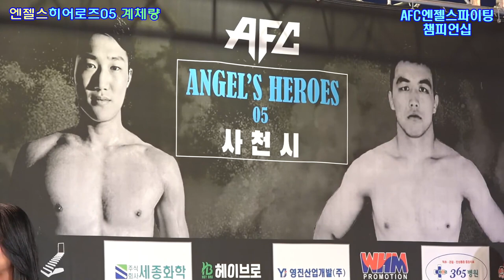AFC 엔젤스히어로즈05 계체량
1경기 : 입식 계약체중 -60KG
도승현(팀정도관) VS 이경민(강호짐)
2경기 : MMA웰터급 -77.2KG
김기용(순천머스탱짐) VS 이정한(팀유짐)
3경기 : MMA페더급 -65.8KG
시드코프압둘로크(정읍파이트짐) VS 정성환(하바스 MMA )
4경기 : MMA라이트헤비급 -94KG
우성재(몬스터MMA) VS 정민훈(춘천팀매드)
5경기 : MMA플라이급 -56.7KG
방영준(MMA스토리)VS박창빈(거제아셀주짓수)
6경기 : MMA계약체중 -73KG
마마트쿨로프막삿(키르키즈스탄) VS 백승대 (팀혼)
7경기 : MMA웰터급 -77.2KG
타발디울루악즈홀(키르키즈스탄) VS 이진영(킹콩짐)